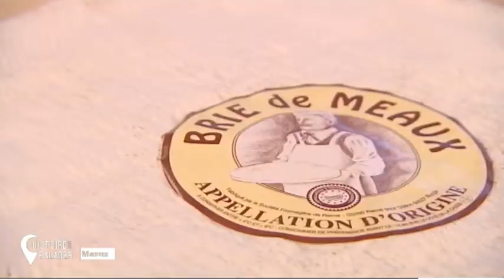Sommaire Histoire de se balader du samedi 28 février à meaux